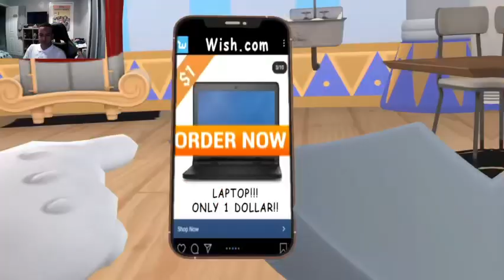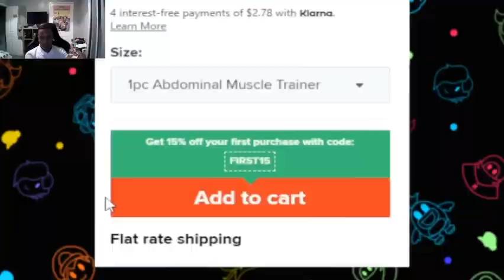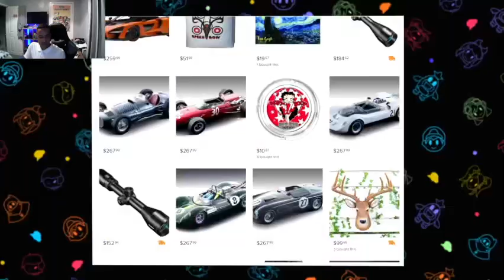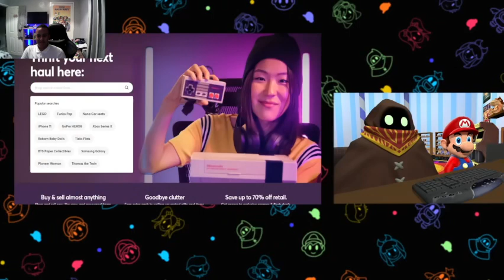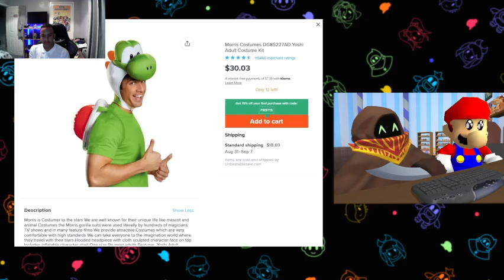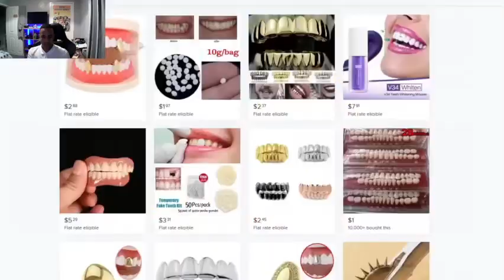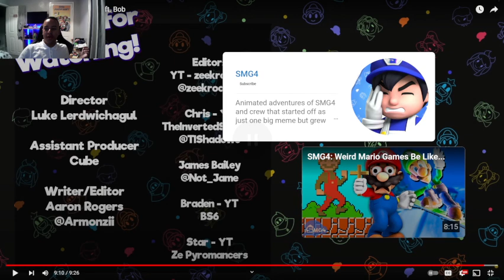Never Trust Wish! Smg4 Mario Buys Weird Internet Stuff ft. Bob [Reaction]